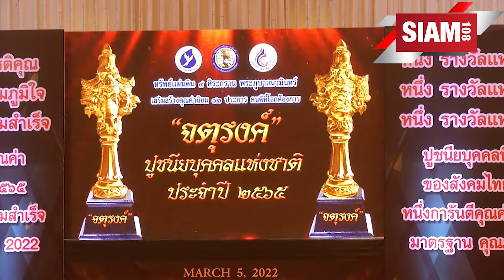"อาจารย์ชิสา" สักลายมือเศรษฐี รับรางวัล "จตุรงค์" พุทธศักราช 2565 ในสาขา ผู้ส่งเสริมศาสนาดีเด่น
เมื่อวันที่ 5 มี.ค. 2565 เครือข่ายส่งเสริมสังคมไทย ร่วมกับ สภาประชาสังคมแห่งประเทศไทย และ มูลนิธิสร้างสรรค์สังคมไทย จัดงานพิธีประกาศเชิดชูเกียรติคุณ ทรัพย์แผ่นดิน ๙ ศิระกาน พระภูบาลนวมินทร์ ในโครงการกิจกรรมรณรงค์ เสริมสร้างคุณค่านิยม ๑๒ ประการ คนดีที่โลกต้องการ ปูชนียบุคคลแห่งชาติ รางวัล "จตุรงค์" พุทธศักราช ๒๕๖๕ ให้กับบุคคล องค์กร ที่มีผลงานเป็นที่ประจักษ์ว่าได้สร้างคุณงามความดี อันเป็นประโยชน์ต่อสังคม และประเทศชาติ ณ ห้องบอลรูม โรงแรมอมารี ดอนเมือง แอร์พอร์ต กรุงเทพฯ โดยมี พลตรี หม่อมราชวงศ์ วัยวัฒน์ จักรพันธุ์ ให้เกียรติเป็นประธานในพิธี

โดยมี คุณชิสา จักรยอดปัญญา หรือ อาจารย์ชิสา สักลายมือเศรษฐี แห่งบ้านชิสาญาณพิฆเนศนาคา เข้ารับรางวัล จตุรงค์ ในสาขา ผู้ส่งเสริมศาสนาดีเด่น

และสำหรับผู้ที่สนใจ สามารถสอบถามข้อมูลเพิ่มเติมได้ที่ จักรยอดปัญญา, Line Id : 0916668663 เบอร์โทรศัพท์